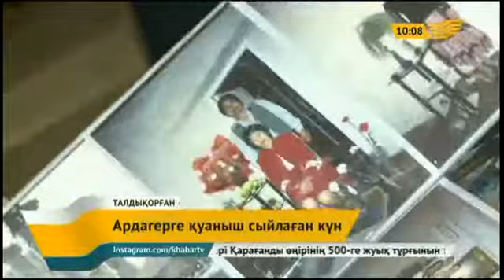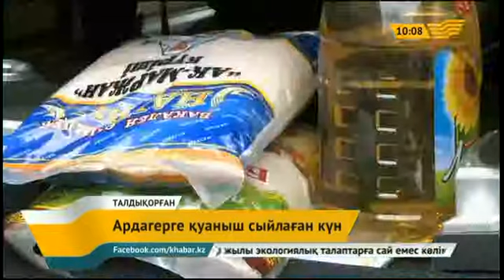9 сәуір 2015 жыл - 10.00 жаңалықтар топтамасы